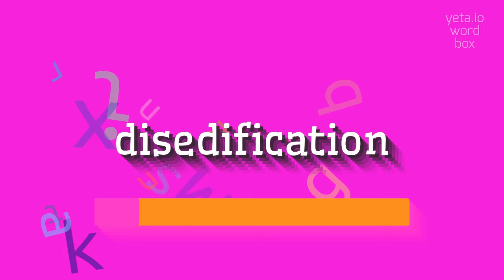How to say "disedification"! (High Quality Voices)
Watch in this video how to say and pronounce "disedification"!